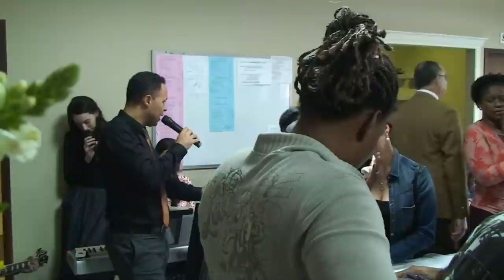Culto fúnebre da irmã Sonia Maria Prates de Lima | Joinville - SC